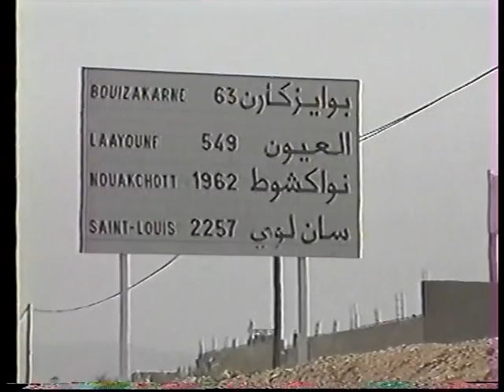Goulimine (Maroc) en 2002 - Guelmim Bab Sahra en 2002 - Ballade de Gg à Guelmin (2002/05/16)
Parmi les confins du Maroc , il y a cette route conduisant à Goulimine ( à 105 kilomètres de Tiznit ) . Généralement en bon état et assez sinueuse ( au niveau de Tizi Mighert ) elle offre d'assez beau paysages . Le problème ce sont les camions chargés de vivre , passant péniblement les cols . Le problème encore récurant au Maroc est bien souvent l'inexistence d'autoroutes en plus des routes nationales , reliant les principales localités ... En chemin , Harold Ambleside  s'est fait arrêté par un gendarme , non pas pour se faire contrôler , mais par envie d'échanger quelques mots ... On est quand même à 2250 kilomètres de Saint -Louis du Sénégal ... Mais à une trentaine de kilomètres de Goulimine , le baroudeur  remarqua les arbres squelettiques du périmètre forestier de Tagannt planté en 1959 . Un témoignage peut -être de l' avancée certaine du désert lié au réchauffement climatique .
Goulimine n'apparut pas terrible à gglebaroudeur . La ville moderne occuppe une grande superficie du territoire communal . La ville primitive , sur les hauteurs est un fouilli de ruelles assez sales . Les habitants apparemment
peu habitués au tourisme , vous observe comme une chose curieuse .

A SUIVRE : Maroc Goulimine , oasis aux portes du désert